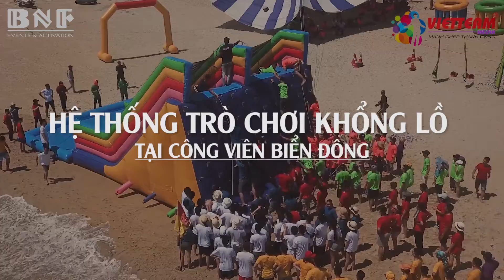[TRAILER] HOẠT ĐỘNG TEAM BUILDING - SỰ KIỆN ĐÀ NẴNG ĐIỂM HẸN MÙA HÈ 2019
BNF Entertainment :
Kênh chuyên về các sự kiện " HOT " ở Đà Nẵng tại sân Khấu Biển Đông
BNF ĐÀ NẴNG :
- QUÁN BAR , NHÀ HÀNG
- PHỤC VỤ PARTY HÀNG ĐÊM
- CHƯƠNG TRÌNH NGHỆ THUẬT HẰNG ĐÊM: CA MÚA HÁT, DJ , CÁC TRÒ CHƠI DÂN GIAN, ẢO THUẬT, THỜI TRANG LUÂN PHIÊN.
- TỔ CHỨC SỰ KIỆN CHO CÁC DOANH NGHIỆP CẦN QUẢNG BÁ HÌNH ẢNH

Video xem nét hơn ở chế độ 720p HD